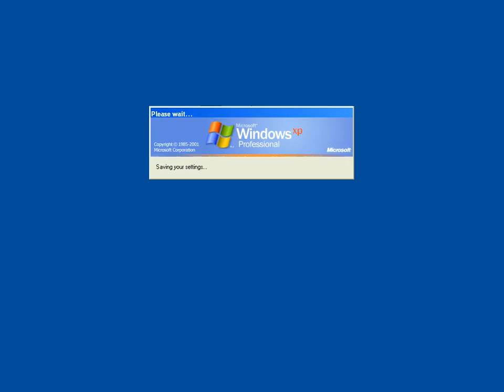Windows XP 2015 03 18T19 59 46 983383000Z